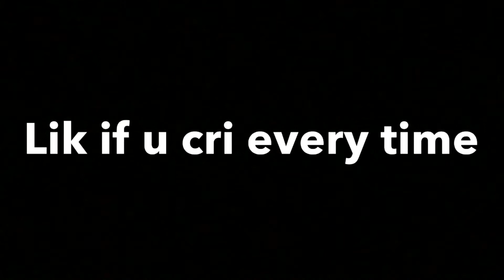SCARY ELEVATOR IN ROBLOX (Halloween Edition)